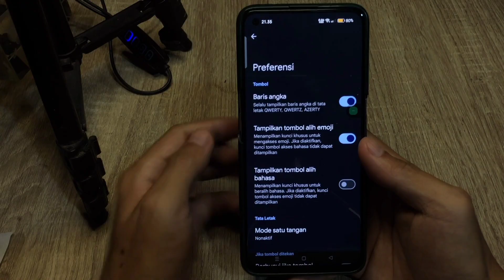Cara Menampilkan Baris Angka Di Keyboard Hp Oppo A3 Pro 5G